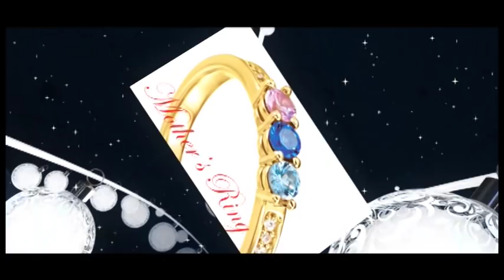DownHome with Jerry McKee - episode 5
Music from artist who love to share their music. Dad, sings while daughter records him, Uptown Funk played while old movies of dancing, Shellem Cline plays his number one hit and many more.

Thank You: Josh Turner, Allison Young, Dona Oxford, Sina, The Backline Band, Kris and Daiyler Jones and Rene Perrault.

Mark Ronson's official music video for 'Uptown Funk' ft. Bruno Mars. Do not own the music.

Jerry McKee and Sophy Mitchell are hosts on the hit show "Down Home with Jerry McKee" Spectrum Charter - Channel 98 - Monday's 7:00 PM to 8:00 PM.